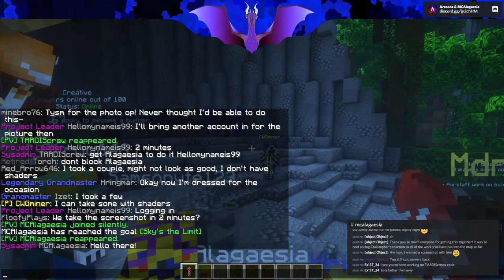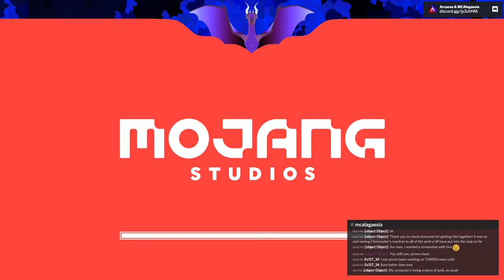Exploring MCAlagaesia with Christopher Paolini!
Christopher Paolini joins MCAlagaesia for the first time. We explore the map together with staff and friends, and host an informal Q&A session with questions from the community.

Join our server network at "play.mcalagaesia.com"!

Arcaena is a Massively Multiplayer Online Role Playing Game (MMORPG) built on the insanely popular sandbox game Minecraft, bringing Christopher Paolini's world of Alagaesia to life in a one-of-a-kind, world-first multiplayer experience.

MCAlagaesia is the Minecraft building project that aims to re-create Christopher Paolini's world of Alagaesia, complete with all towns and cities shown on the map or mentioned in the book with as much accuracy as possible.